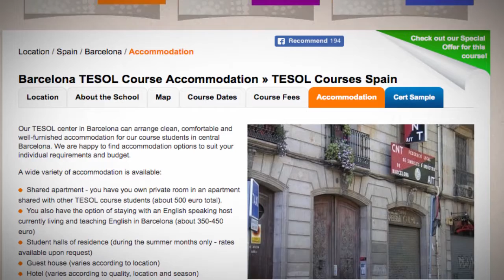TESOL School Accommodation in Barcelona, Spain | Teach & Live abroad!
Our TESOL center in Barcelona can arrange clean, comfortable and well-furnished accommodation for our course students in central Barcelona. We are happy to find accommodation options to suit your individual requirements and budget.

A wide variety of accommodation is available:

Shared apartment - you have you own private room in an apartment shared with other TESOL course students (about 500 euro total).
You also have the option of staying with an English speaking host currently living and teaching English in Barcelona (about 350-450 euro)
Student halls of residence (during the summer months only - rates available upon request)
Guest house (varies according to location)
Hotel (varies according to quality, location and season)

Find out more about taking a TEFL course in Barcelona